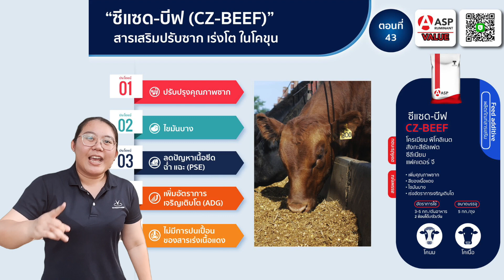อัพเดตสถานการณ์โคไปต่างประเทศ และราคาโค 4 ภาค (เมษายน 2566)สองหมอ จ้อทุกเรื่อง -Special​ Ruminant​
อัพเดตสถานการณ์โคไปต่างประเทศ และราคาโค 4 ภาค (เมษายน 2566)

สองหมอ จ้อทุกเรื่อง - Special - ตอน "อัพเดตราคาและสถานการณ์โค 4 ภาค (ประจำเดือนเมษายน 2566) ”

สพ.ญ.ฉัฐญาภรณ์  เพิ่มทรัพย์ หรือหมอบีม และตัวแทนฝ่ายขาย 4 ท่าน จากทีม ASP Ruminant เอเอสพี รูมิแนนท์  สัตว์เคี้ยวเอื้อง ในเครือเวทโปรดักส์ จะมาอัพเดตราคาและสถานการณ์โค ทั้ง 4 ภาค  ณ ปัจจุบันเดือนเมษายน 2566 จากในพื้นที่กัน
และเป็นที่มาของตอนนี้...เชิญติดตามไปด้วยกันค่ะ

มาแล้วค่ะ VPG CHANNEL
สื่อที่มีสาระ บันเทิง กึ่งแนววาไรตี้ สำหรับคนทุกกลุ่ม ทุกวัย

VPGเพื่อนคู่คิด เพื่อการดำเนินงานที่ดีขึ้นของลูกค้า